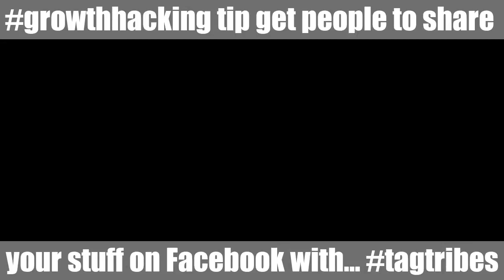growthhacking tip get people share stuff FB tagtribes | RonOrr.com | Friction-Free Habit Loops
Learn the Friction-Free Habit Loops, Compound Effect, Conversion Optimization, Growth Hacking, and How to 10x and 80/20 Your Time
growthhacking tip get people to share your stuff on Facebook with...